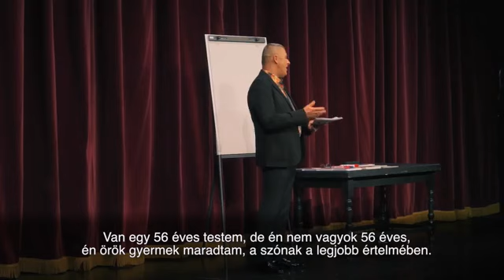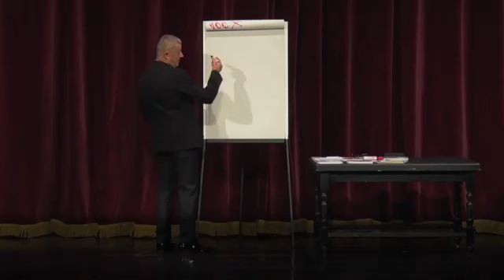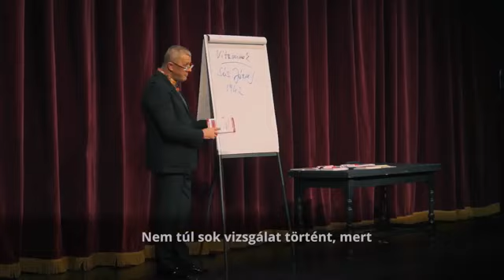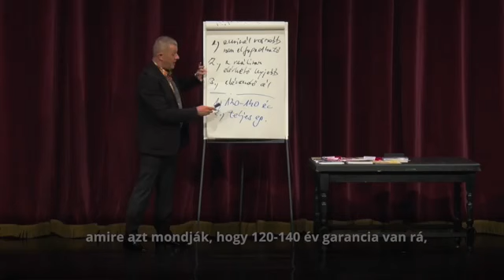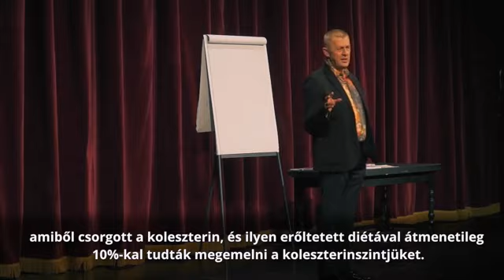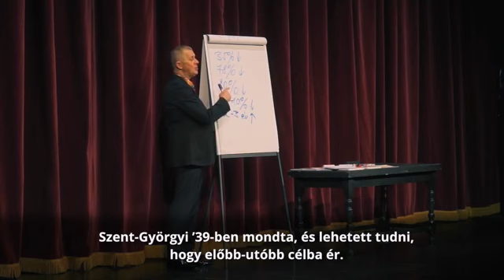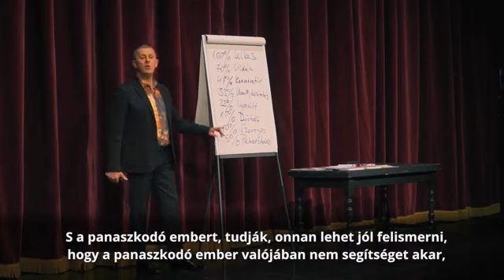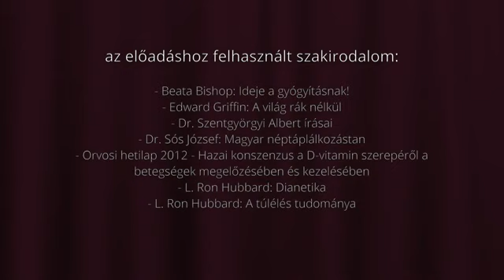dr lenkei gabor eladasa csak egy szabad ember lehet egeszseges eger 2017 szeptember 18